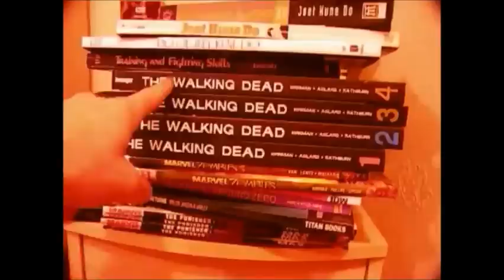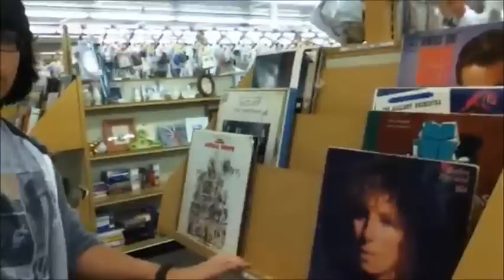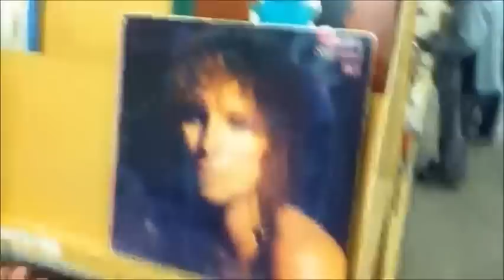You Hum It, I'll Play It (Featuring TheGameManDan) Earth Worm Jim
This weeks suggestion comes from Thegamemandan, he suggest I play Earth Worm Jim On Genesis\Megadrive.
Check Out his awesome channel:-